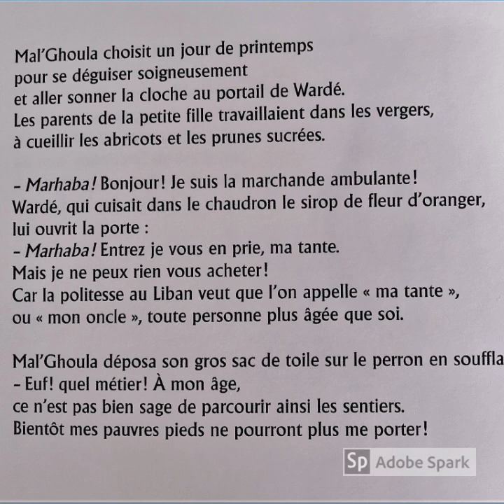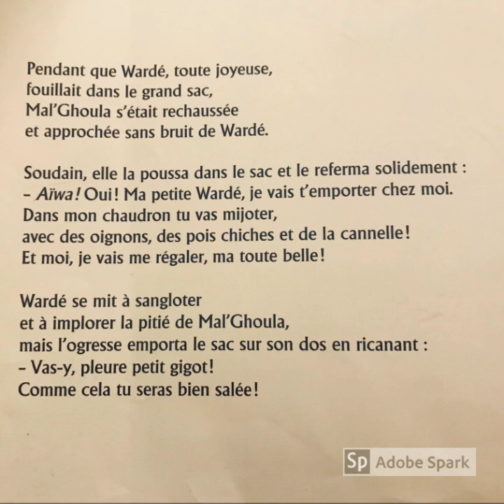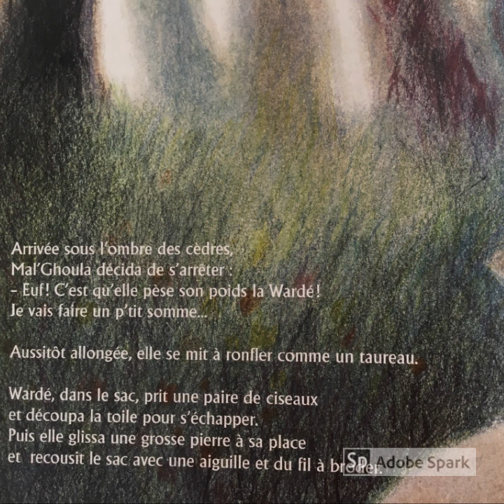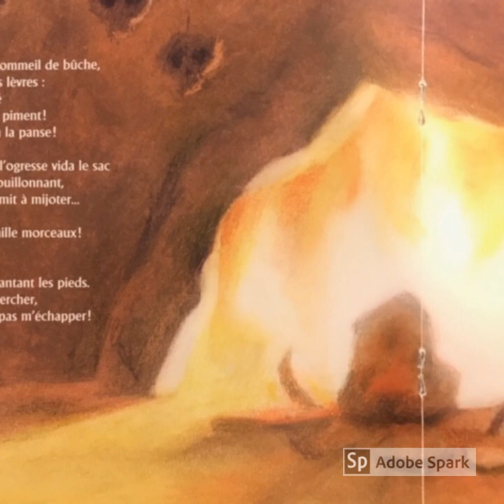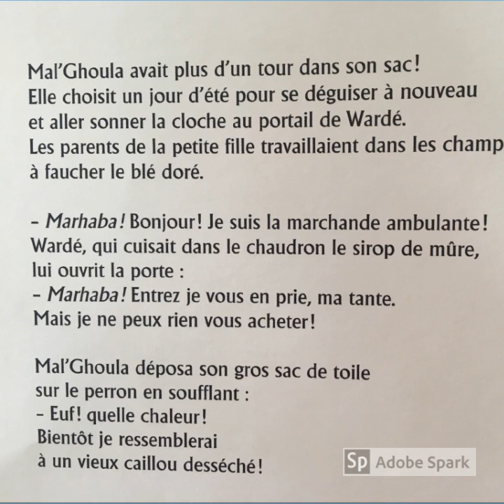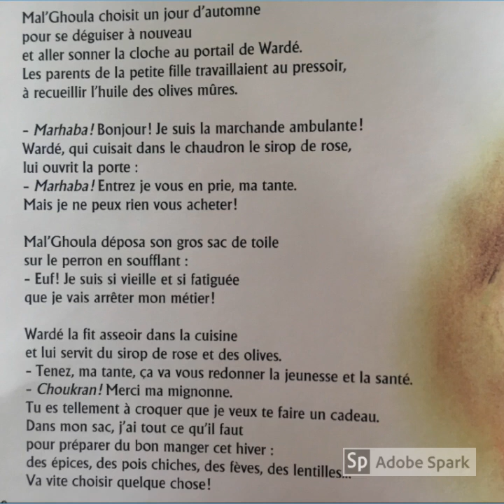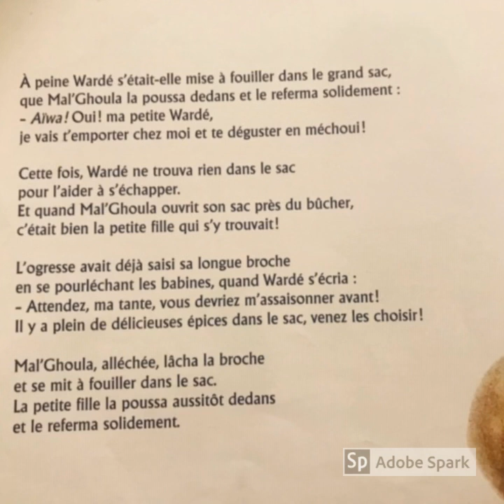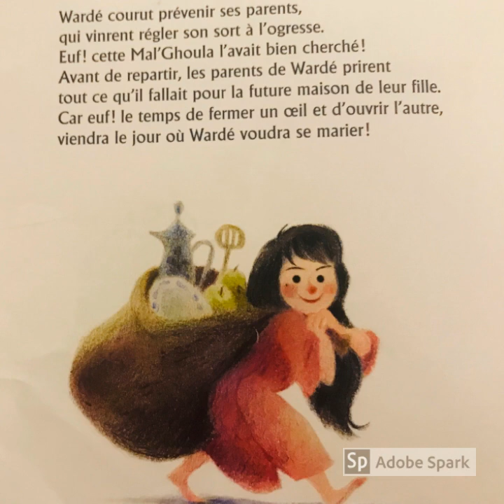Une petite fille... à croquer !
Père Castor - Flammarion
Un conte de Christine Frasseto - Illustrations par Geneviève Godebout
Lecture par Jocelyne Mouawad